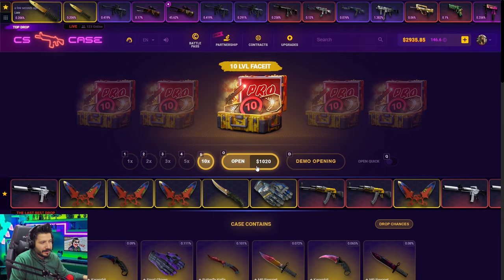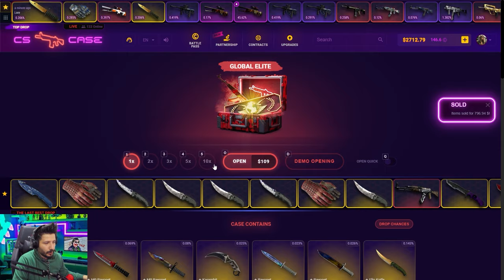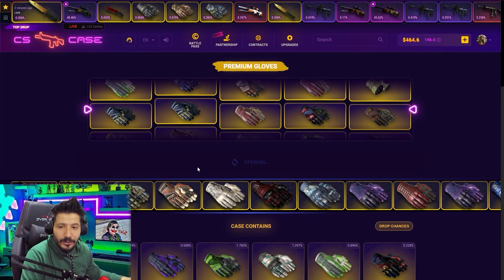YENI KATLAMA REKORU BU SITEDE Cscase Promo Code